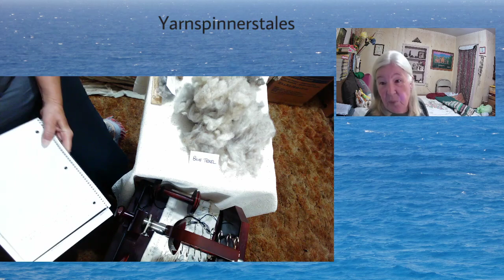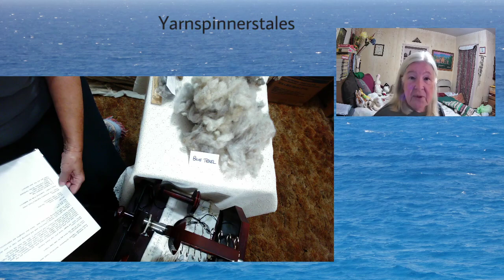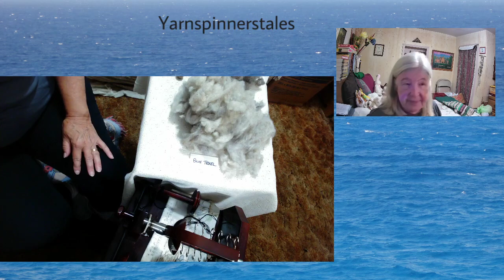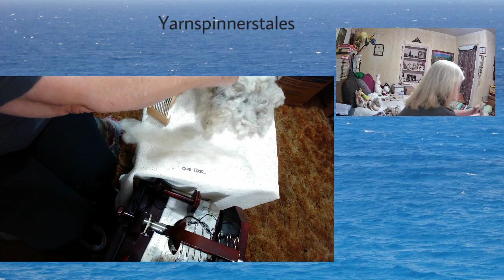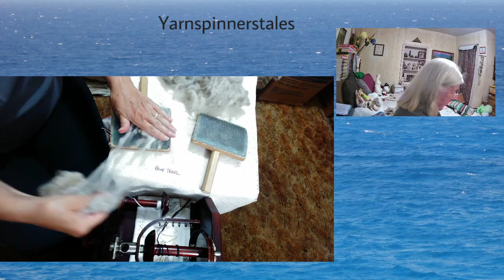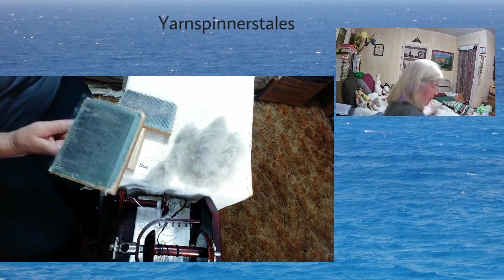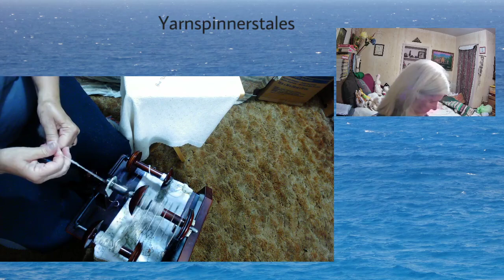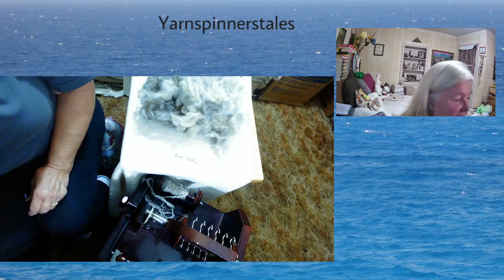Yarnspinnerstales teach in Blue Texel sheep breed study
08/19/20 Teach In Breed study for Blue Texel sheep.